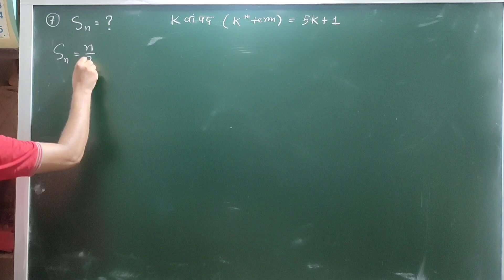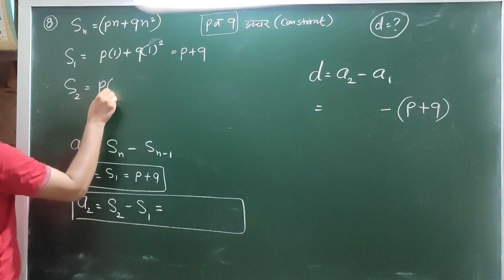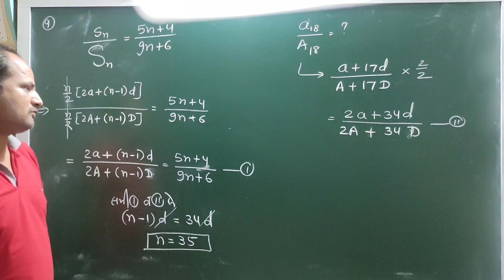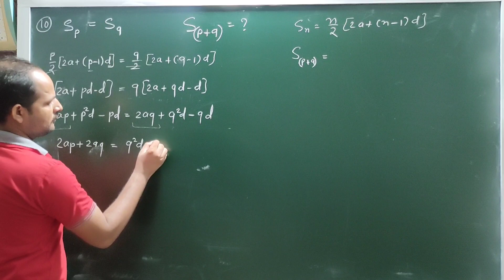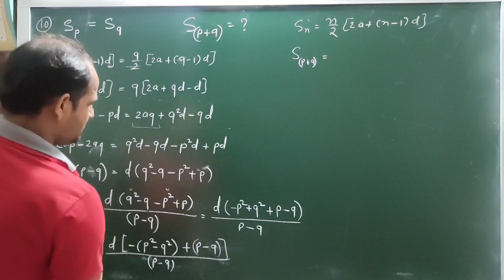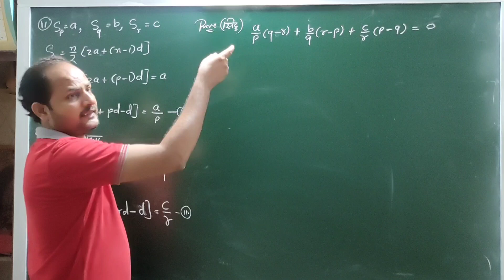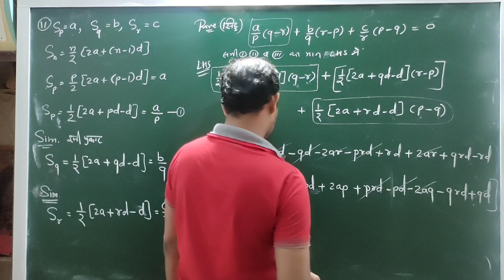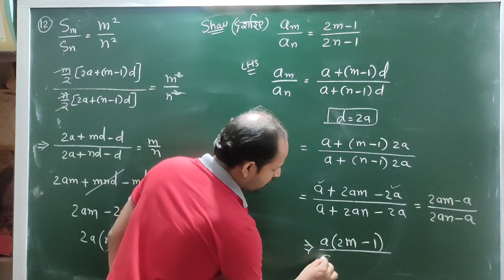Chapter 9 Sequence and Series || Ex 9.2 (Q7 to Q12) || Class 11 Maths || NCERT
class 11 ex 9.2 q no 7. Find the sum to n terms of the A.P., whose kth term is 5k + 1.
class 11 ex 9.2 q no 8. If the sum of n terms of an A.P. is (pn + qn2), where p and q are constants, find the common difference.
class 11 ex 9.2 q no 9. The sums of n terms of two arithmetic progressions are in the ratio 5n + 4 : 9n + 6. Find the ratio of their 18th terms.
class 11 ex 9.2 q no 10. If the sum of first p terms of an A.P. is equal to the sum of the first q terms, then find the sum of the first (p + q) terms.
class 11 ex 9.2 q no 11. Sum of the first p, q and r terms of an A.P are. a, b and c, respectively. Prove that a/p(q-r) + b/q(r-p) + c/r(p-q) = 0
class 11 ex 9.2 q no 12. The ratio of the sums of m and n terms of an A.P. is m2 : n2. Show that the ratio of mth and nth term is (2m – 1) : (2n – 1).
व्यायाम 9.2 कक्षा 11 मैथ्स
ex 9.2 class 11 maths q no 7. A.P. की शर्तों का योग ज्ञात कीजिए, जिसका kth शब्द 5k + 1 है।
ex 9.2 class 11 maths q no 8. यदि ए। पी। के n पद का योग (pn + qn2) है, जहाँ p और q स्थिरांक हैं, तो सामान्य अंतर ज्ञात कीजिए।
ex 9.2 class 11 maths q no 9. दो अंकगणितीय प्रगति के n पदों की राशि 5n + 4: 9n + 6 के अनुपात में हैं।
ex 9.2 class 11 maths q no 10. यदि A.P के पहले p पदों का योग, पहले q शब्दों के योग के बराबर है, तो पहले (p + q) शब्दों का योग ज्ञात कीजिए।
ex 9.2 class 11 maths q no 11. ए पी के पहले p, q और r शब्द के योग हैं। क्रमशः, बी और सी। साबित करो
ex 9.2 class 11 maths q no 12. एक A.P के m और n शब्दों के योगों का अनुपात m2: n2 है। दिखाएँ कि mth और nth शब्द का अनुपात (2m - 1): (2n - 1) है।